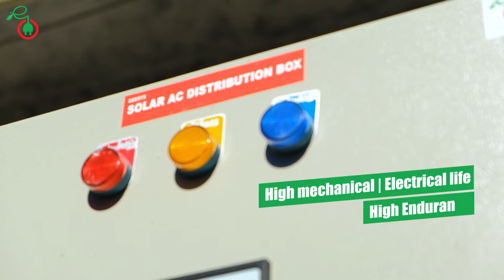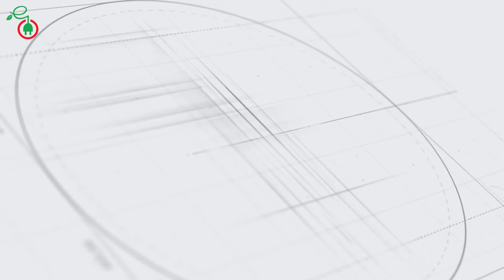Solar Main LT Panels | GEESYS | Solar ACDB | Solar ACCB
Best Solar Main LT Power Distribution Panel Manufacturer in India.
 GEESYS Brand is known for its Quality Products and Excellent Service on time.
Discovering ever new heights of excellence has been a passion for GEESYS Technologies.By offering an excellent range of Solar PV Power Products, Power Conditioning products, Power Backup System,Electrical Control Panels,and Security & automation Products, We have become a name synonymous withperfection. Our Credibility as a Manufacturer is cemented as we offer quality that is second to none.We Provide worldclass Electronic Products. The reason for such a systematic growth is our unwavering commitment to adopt leading-edge manufacturing technologies. Founded on September 11, 2011 in Chennai, GEESYS Technologies has left a mark of prominence owing to its hard work. Further, We have designed client-friendly business policies, Which enable us to earn respect of the clients.